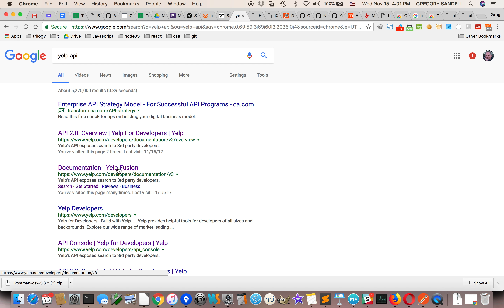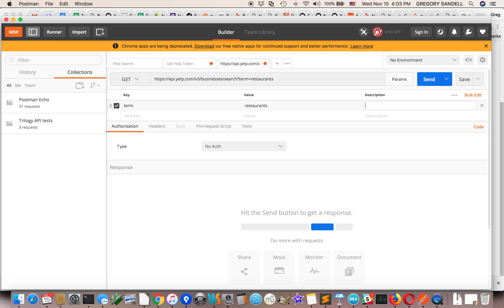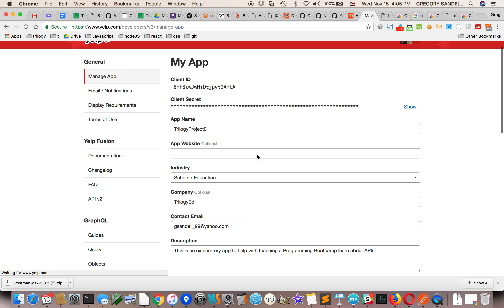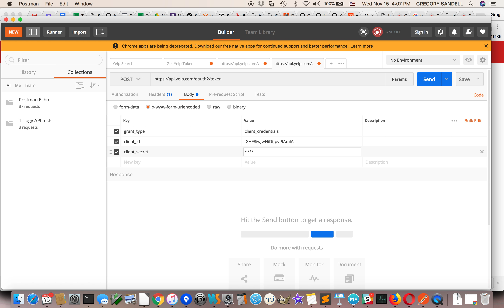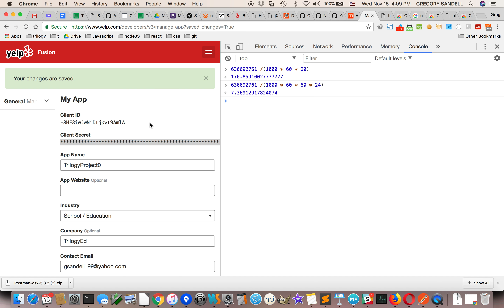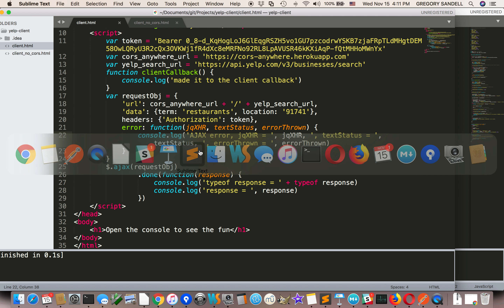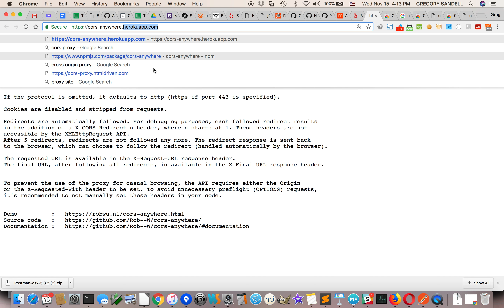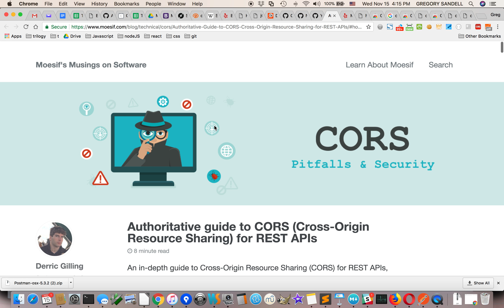Yelp Search Endpoint with CORS workaround and POSTMAN